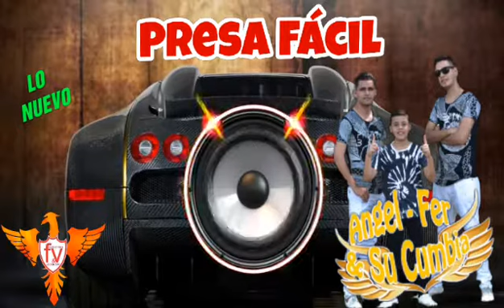Grupo Angel & Fer y Su Cumbia-Presa Fácil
Lo mas nuevo. Diciembre 2018.